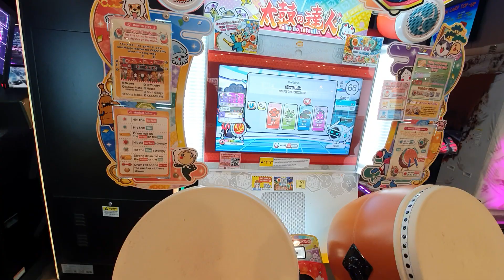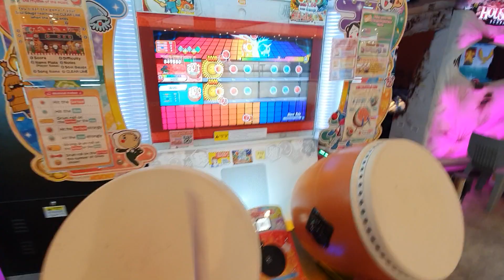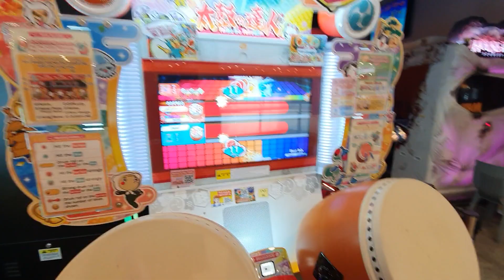ONE HANDED Taiko No Tatsujin: DECO*27: Ghost Rule (ゴーストルール)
This is gonna be something different, I'm gonna be playing Taiko No Tatsujin but ONE HANDED! THAT'S CRAZY!! IS IT EVEN POSSIBLE!!!???
I'm gonna be playing Ghost Rule from DECO*27, it might not be the best thing you've ever seen but it's a challenge that I really wanted to do.

Note: my left hand is holding the camera and my right hand is holding only one Bachi so it might be shaky.

誰かが寄付したい場合は、以下を使用してください、
Jika ada yang ingin berdonasi silahkan gunakan:

I'm making an original song so please support me using the hashtag,
オリジナル曲を作っていますので、ハッシュタグを使って応援してください、
Saya membuat lagu asli jadi dukung saya menggunakan hashtag: